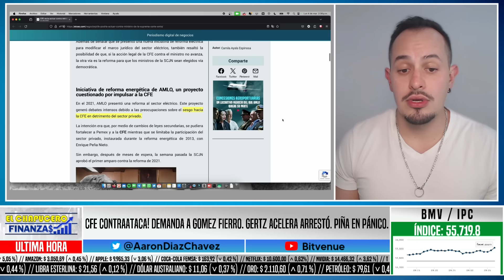CFE CONTRAATACA! DEMANDA A GÓMEZ FIERRO. GERTZ ACELERA ARRESTO PIÑA EN PÁNICO